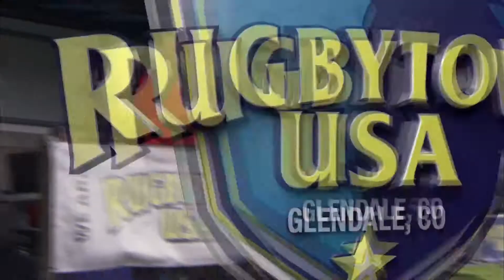Penalty Offside Yellow Card: Glendale RAPTORS vs Utah WARRIORS (Fetu'u Vainikolo) 4th May 2019